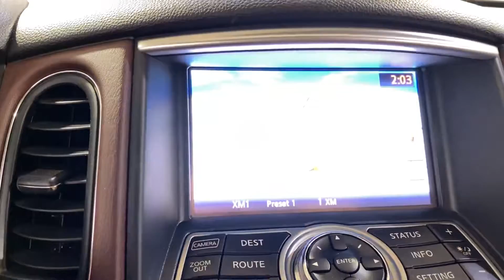2017 Infiniti Model QX50 ~